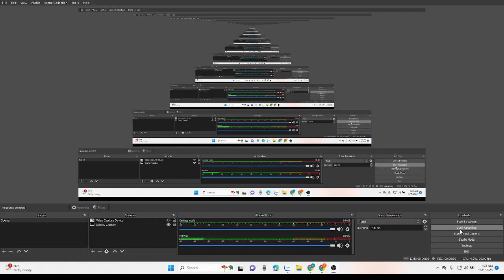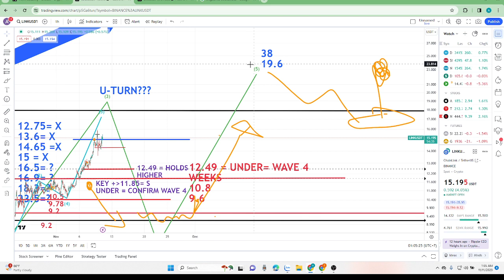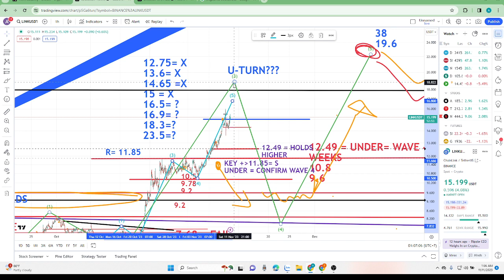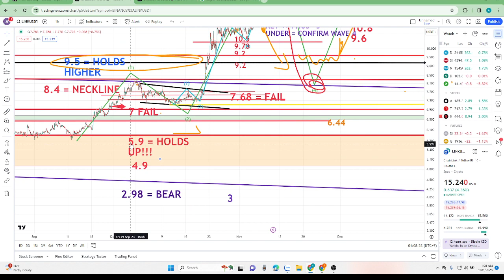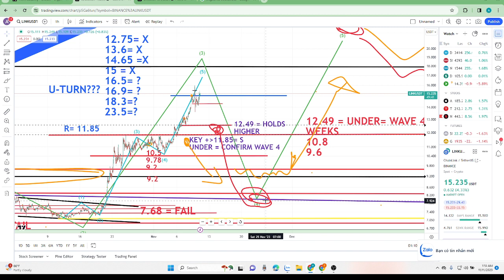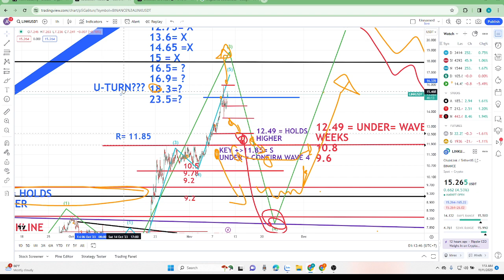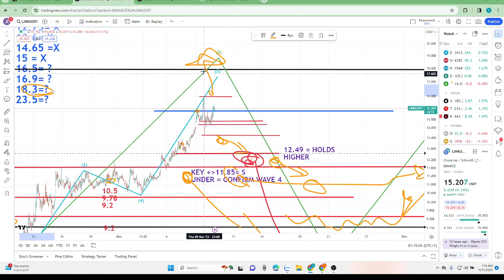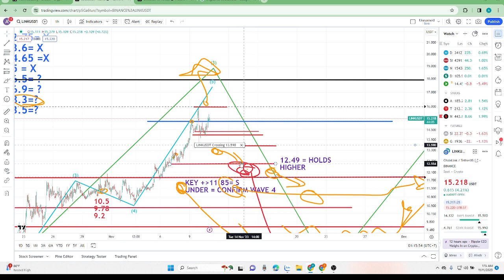VIDEO TÍN HIỆU LINK 1:03 AM, Ngày 11 Tháng 11, 2023